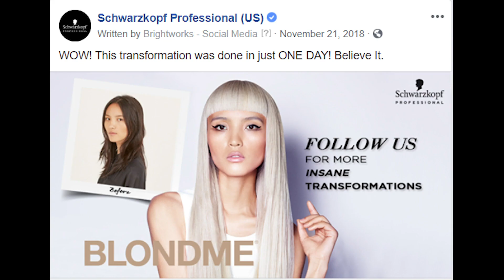Single-Session Platinum Card Transformation Secrets Revealed! | BLONDME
The truth is OUT! Stylist Watch Lesley Jennison discuss how BLONDME platinum blonde hair dye made this one-day platinum card transformation possible.

See the platinum blonde before-and-after shots that show how Jennison achieved this jaw-dropping bleach and tone using BLONDME, including a step-by-step tutorial of how she took dark to blonde hair using virgin application and global bleaching.

► Watch the full platinum blonde hair dye transformation tutorial here: TBD